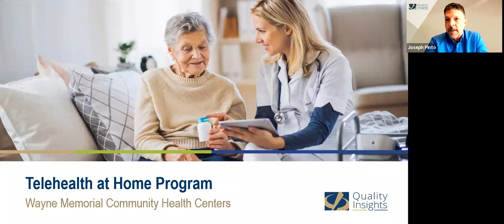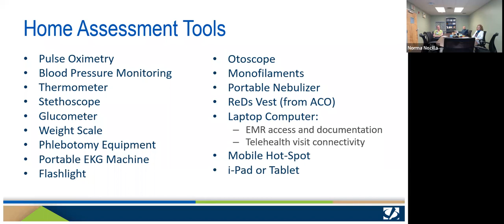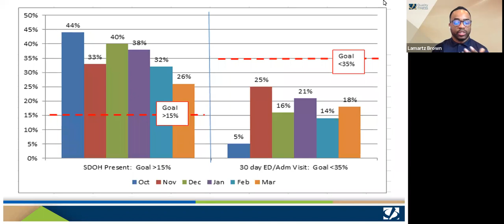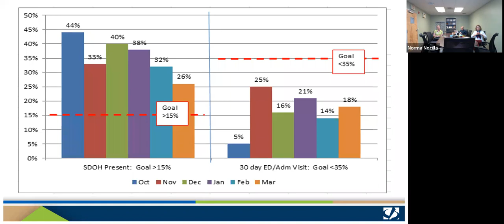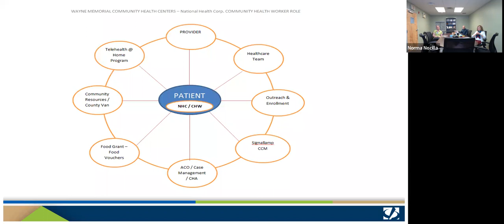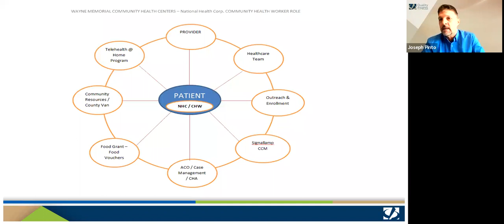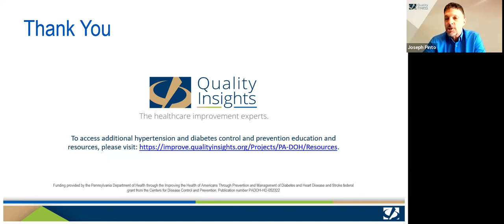Telehealth at Home Program: Wayne Memorial Community Health Centers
Join co-hosts Joe Pinto and Lamartz Brown, both Practice Transformation Specialists at Quality Insights, as they sit down with the folks at Wayne Memorial Community Health Centers (WMCHC) to discuss it’s Telehealth at Home Program. This program is designed to address the clinical and social needs of patients who are experiencing socio-economic disparities that effect clinical outcomes.  The program focuses on managing patients with severe chronic conditions that require frequent assessment and management and is an extension of the outpatient office visit.

Our guest speakers from WMCHC include Norma Nocilla, BSHA, LPN, CPHQ – Director of Clinical Operations and Quality, James G. Cruse, MD – Chief Medical Officer of WMCHC and Medical Director of Wayne Memorial Hospice, and also Michelle Cook, RN – Telehealth Home Nurse.